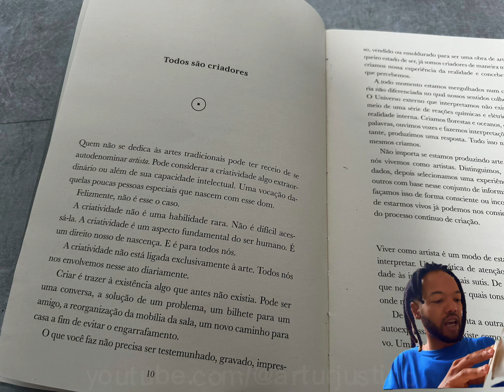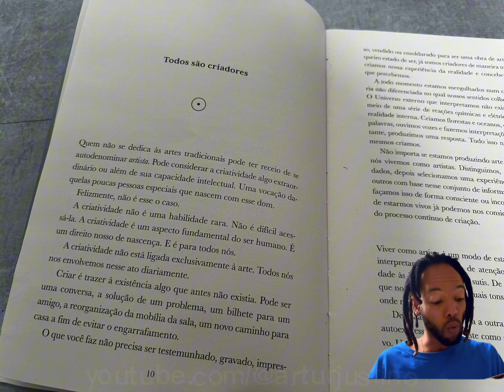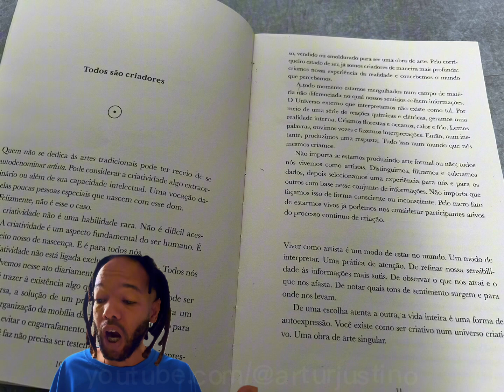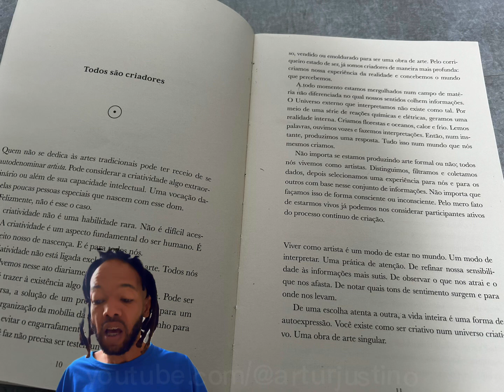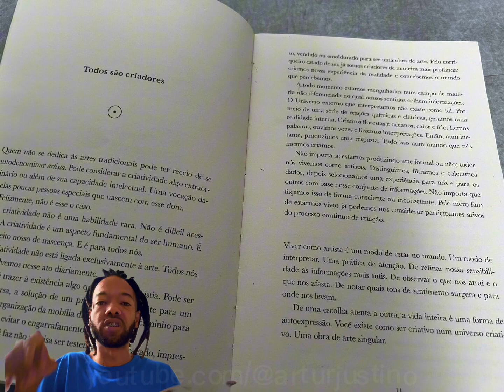O ATO CRIATIVO: RICK RUBIN | LENDO BOOKINHO | pag. 10, 11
Lendo o livro do Rick Rubin, O Ato Criativo: Uma Forma de Ser.

Todos são criadores
Quem não se dedica às artes tradicionais pode ter receio de se autodenominar artista. Pode considerar a criatividade algo extraordinário ou além de sua capacidade intelectual. Uma vocação daquelas poucas pessoas especiais que nascem com esse dom.
Felizmente, não é esse o caso.
A criatividade não é uma habilidade rara. Não é dificil aces-sá-la. A criatividade é um aspecto fundamental do ser humano. É um direito nosso de nascença. E é para todos nós.
A criatividade não está ligada exclusivamente à arte. Todos nós nos envolvemos nesse ato diariamente.
Criar é trazer à existência algo que antes não existia. Pode ser uma conversa, a solução de um problema, um bilhete para um amigo, a reorganização da mobília da sala, um novo caminho para casa a fim de evitar o engarrafamento.
O que você faz não precisa ser testemunhado, gravado, impresso.

so, vendido ou emoldurado para ser uma obra de arte. Pelo corriqueiro estado de ser, já somos criadores de maneira mais profunda: criamos nossa experiência da realidade e concebemos o mundo que percebemos.
A todo momento estamos mergulhados num campo de matéria não diferenciada no qual nossos sentidos colhem informações.
O Universo externo que interpretamos não existe como tal. Por meio de uma série de reações químicas e elétricas, geramos uma realidade interna. Criamos florestas e oceanos, calor e frio. Lemos palavras, ouvimos vozes e fazemos interpretações. Então, num ins-tante, produzimos uma resposta. Tudo isso num mundo que nós mesmos criamos.
Não importa se estamos produzindo arte formal ou não; todos nós vivemos como artistas. Distinguimos, filtramos e coletamos dados, depois selecionamos uma experiência para nós e para os outros com base nesse conjunto de informações. Não importa que façamos isso de forma consciente ou inconsciente. Pelo mero fato de estarmos vivos já podemos nos considerar participantes ativos do processo contínuo de criação.
Viver como artista é um modo de estar no mundo. Um modo de interpretar. Uma prática de atenção. De refinar nossa sensibilidade às informações mais sutis. De observar o que nos atrai.e o que nos afasta. De notar quais tons de sentimento surgem e para onde nos levam.
De uma escolha atenta a outra, a vida inteira é uma forma de autoexpressão. Você existe como ser criativo num universo criati-vo. Uma obra de arte singular.